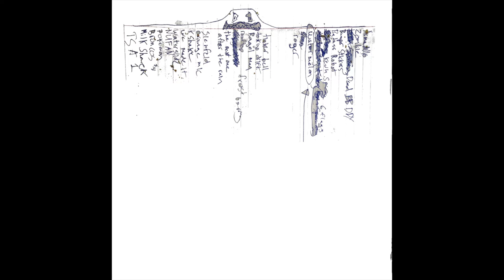015 // ARMADILLO // DILLO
"DILLO" A NEW FULL ALBUM FEATURE BY: ARMADILLO
NOW AVAILABLE:

SKATE FILMING PROVIDED BY: DARTH CARVE SKATEBOARDS
NEW DARTH CARVE VIDEO IN WORKS!